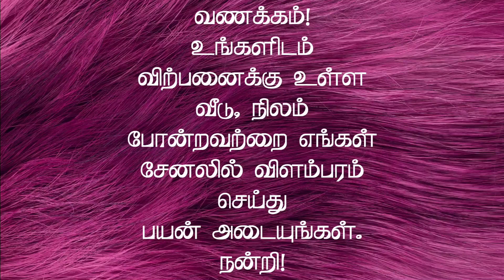தெற்கு பார்த்த பங்களா வீடு விற்பனைக்கு | 4BHK House for Sale in Coimbatore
Coimbatore
Chinniyampalayam
5.5 cent land
5 years old building south facing

1.5 core